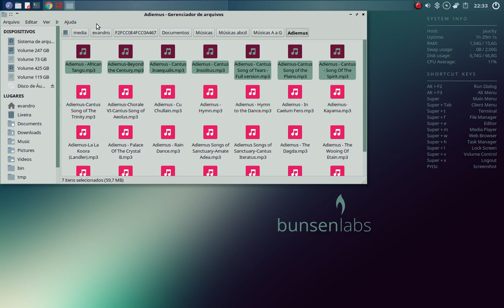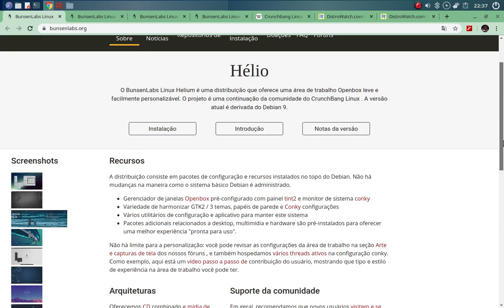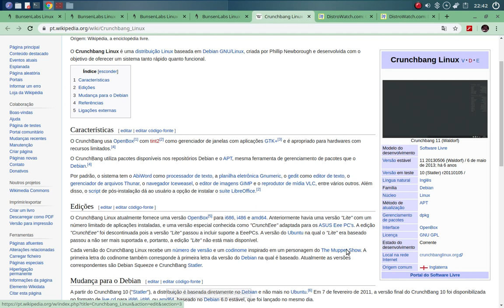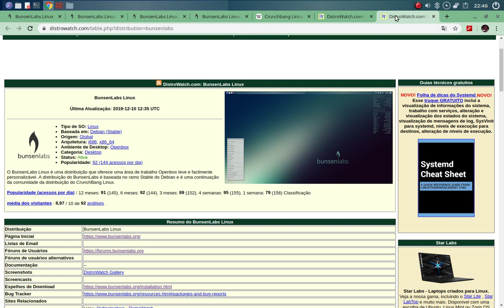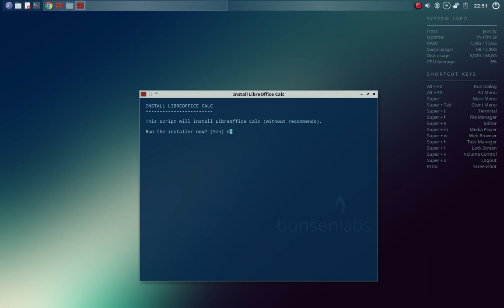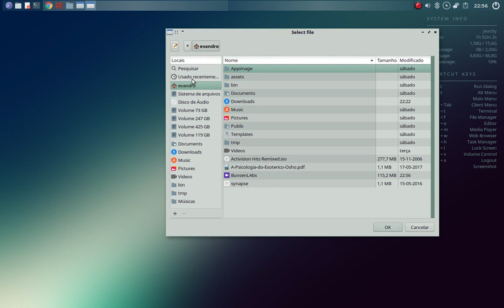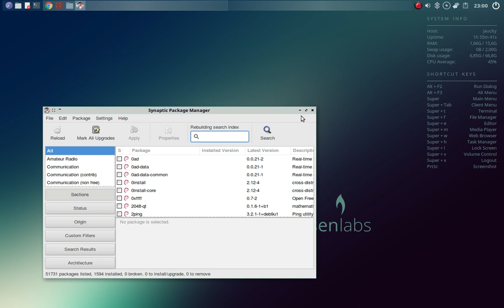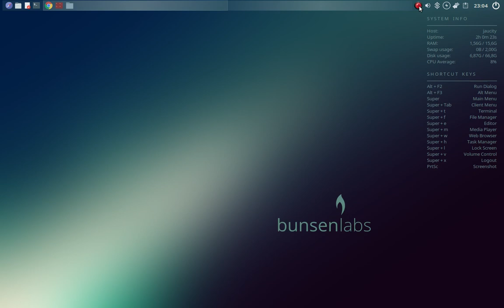Linux Bunsenlabs 9.8 - visão geral do sistema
Vídeo que visa mostrar um pouco da funcionalidade do sistema operacional Bunsenlabs, versão 9.8, arquitetura 64 bit, com o gerenciador de janelas Openbox. Sistema baseado no Debian 9.